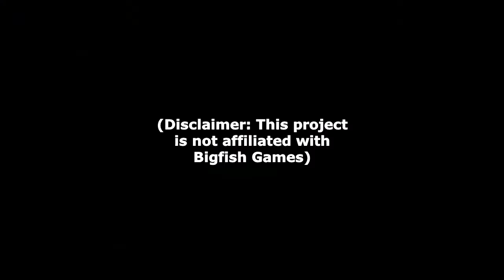Bigfish's Year of Games 2018 - Week 1